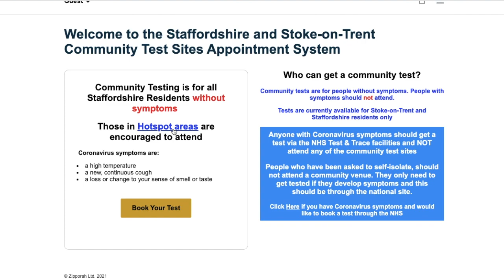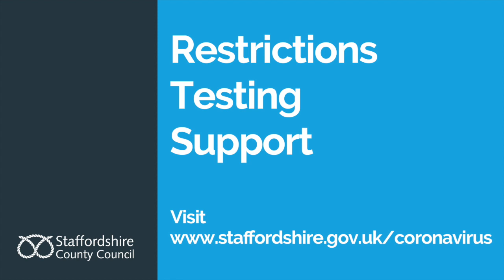Weekly Update: Director for Health and Care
Dr. Richard Harling talks about the importance of testing for Covid-19 and encourages residents and businesses to get tested regularly to stop the spread.

Check availability and book a test at your nearest community testing centre